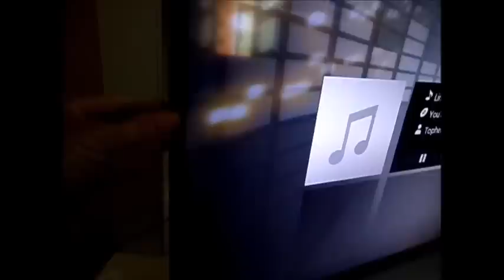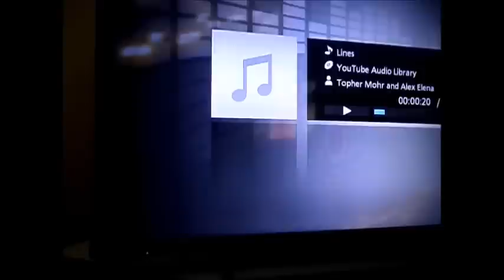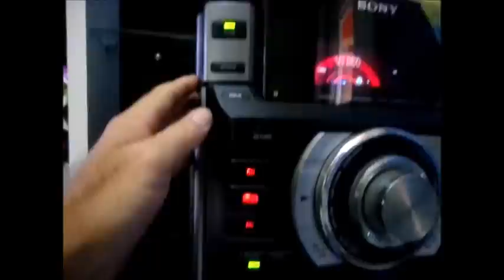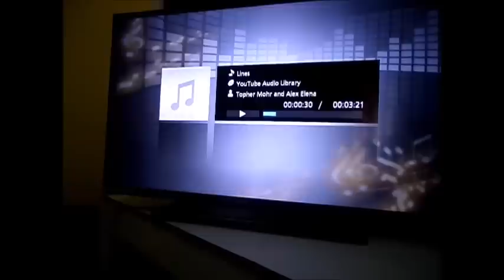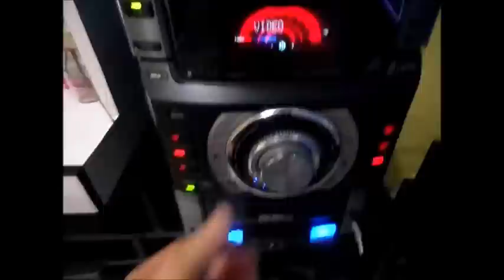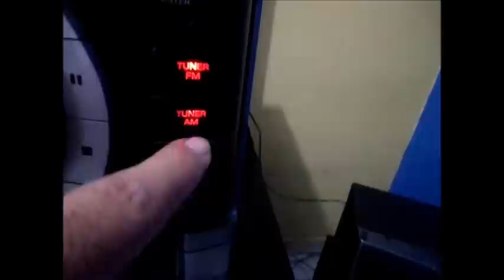Como Amplificar o AUDIO da tv Smart que tem saida de fone